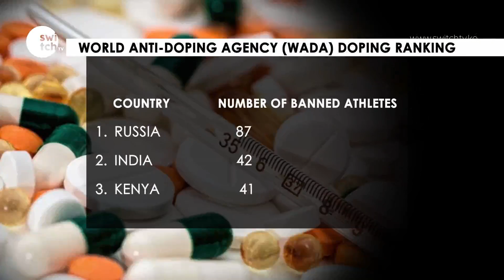Doping menace in Kenya